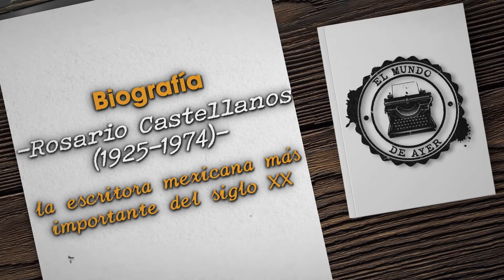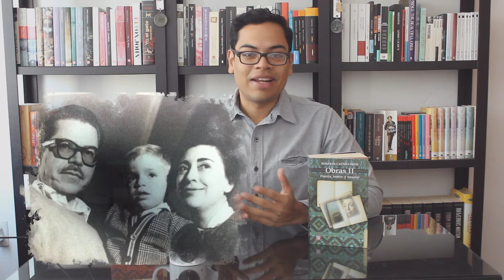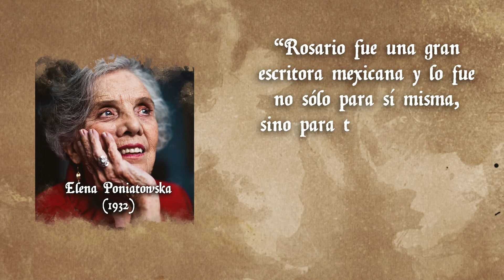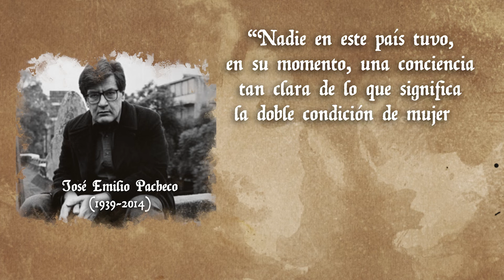Biografía 7: Rosario Castellanos (1925-1974), la escritora mexicana más importante del siglo XX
En esta ocasión hablaremos de la vida y obra de Rosario Castellanos, pilar de la literatura mexicana de medio siglo y quien diera voz a los indígenas y a las mujeres a través de su ingenio y talento literario.

Fuentes:

-Rosario Castellanos: un largo camino a la ironía (1983) de Nahum Megged